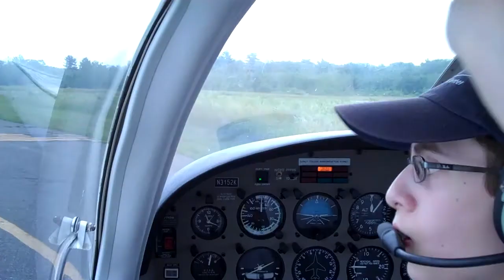Flying The Pattern in N3152K (6/22/11)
Today I flew the pattern in Piper Warrior III N3152K after washing it at Beverly Airport.  At the beginning, you see Tom Barnes, a Beverly Flight Center CFI, look into the camera because he wanted to see himself on the video! We took off runway 16 and flew a standard left traffic pattern.  As you can see in the video, it is a little hazy out. You could usually see the Boston skyline, but you could not today.  We made a full stop landing and then taxied back to the ramp.  As you see while taxiing, we had an alternator failure.  This plane has been having alternator failures for SO long and the BFC mechanics have done so much trying to fix it.  But it still flies!  Enjoy the video!